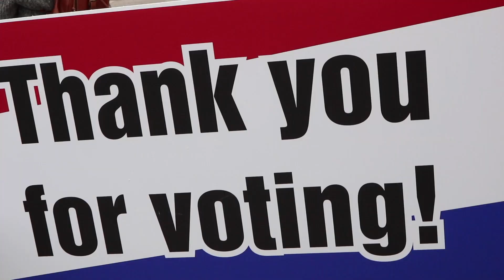Bernie Sanders at IU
Bernie Sanders visited Bloomington to endorse U.S. House of Representatives candidate Liz Watson and encourage people to go out and vote.

Video by Kevin Kratz